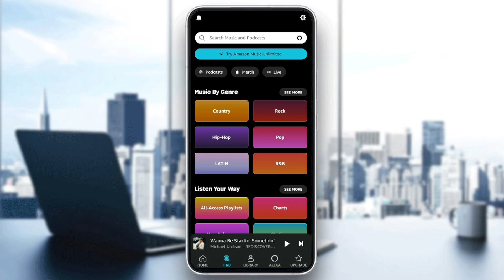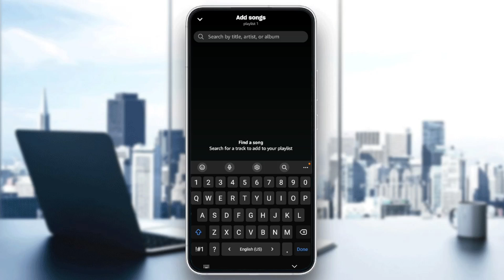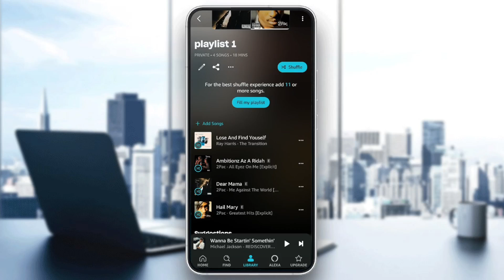How To Delete Song From Your Playlist In Amazon Music Tutorial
Today we talk about delete song from your playlist in amazon music,amazonmusic,how to delete song from your playlist in amazon music,amazon